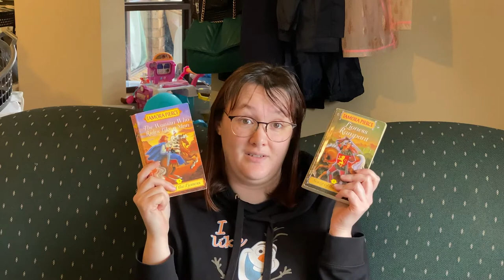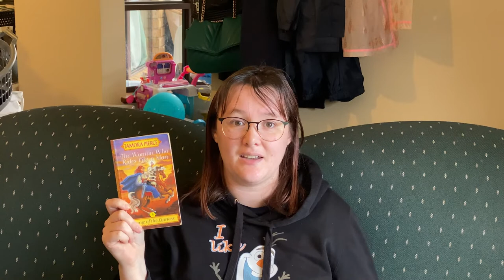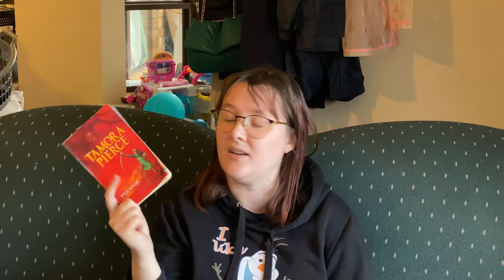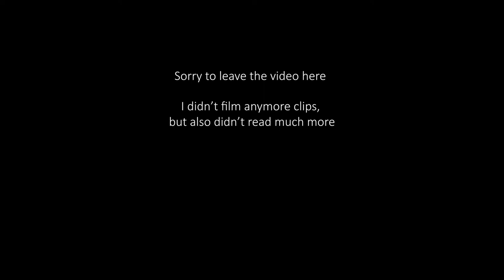Reading Tamora Pierce and Watching Bluey!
In this week's reading vlog I finished reading the Song of the Lioness Quartet by Tamora Pierce, and I also talk to you about the Australian kids TV show Bluey (which is one of the best things in the universe!).